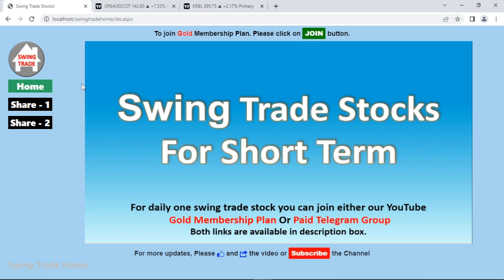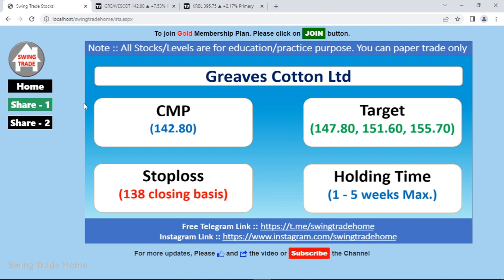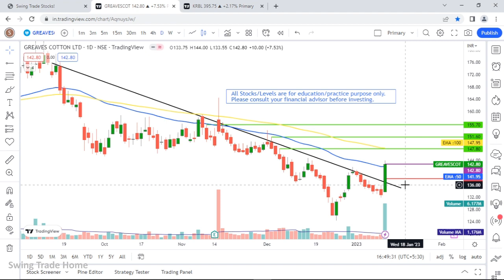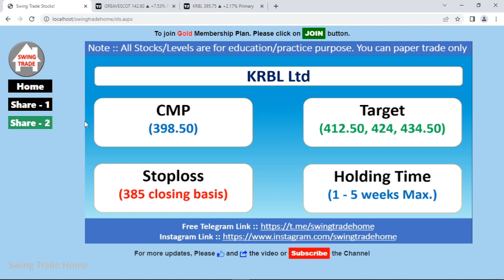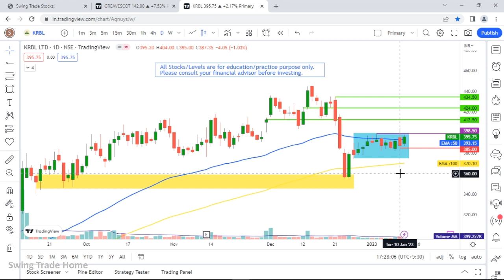swing trade stocks today | best growth swing trade | profitable swing trading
This video purpose is to provide you two best quality swing trade stock suggestion with detailed analysis for education and practice purpose only. Please do your own analysis before trade.

swing trade stocks today | best growth swing trade | profitable swing trading | profitable swing trade

Cover Topic :
Swing Trade Stocks for 12 January
best swing trade stock to buy
stocks for swing trade tomorrow
stocks for swing trade today

today breakout stocks
breakout strategy
breakout stocks
Swing Trade Stocks for January Month
Best Swing Trade Stocks for January Month